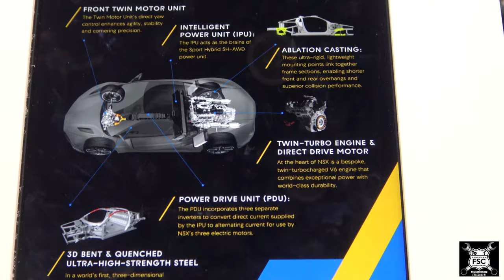2020 Acura NSX, Type S Concept At Chicago Auto Show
Two People sit on the hood of the 2020 Acura NSX and Type S Concept car at The Chicago Auto Show.
While I understand these are display vehicles, its still sad to see such lack of respect.

Other Chicago Auto Show Videos

Part 2 Milwaukee Concours d'Elegance

Part 1 Milwaukee Concours d'Elegance